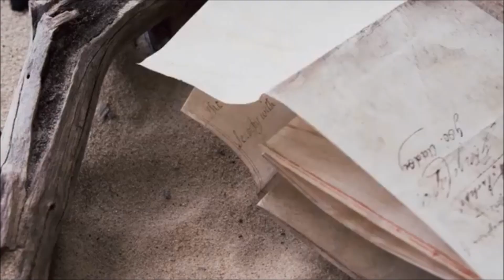VENIICE x Miles Away x Karra - Adrenaline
Label: Enhanced

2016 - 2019 Sound Records TV